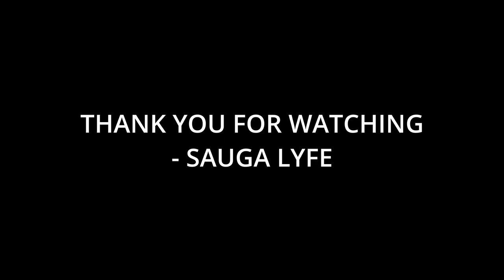10 Artists That Chris Grey Fans Like